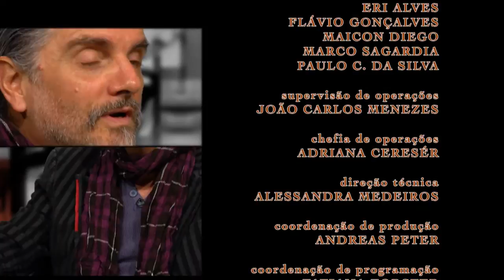Faces | TVE - Hique Gomez - 28 e 31/05/2015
Um dos nomes por trás de um clássico do teatro gaúcho: o Tangos & Tragédias é o convidado do Faces desta semana. Hique Gomez, que junto com Nico Nicolaiewsky desenvolveu o musical, fala sobre sua trajetória pessoal e profissional.

Natural de Porto Alegre, Hique começou a tocar violão aos 11 anos, depois passou a tocar guitarra e bateria. Após viver com a família em várias cidades do interior gaúcho como Giruá, Soledade e Passo Fundo, decidiu seguir a carreira de músico ao assistir um show de Rita Lee. Em 1984, Hique e Nico criaram o musical “Tangos & Tragédias”, que de 1987 a 2014 foi encenada nas temporadas de verão do Teatro São Pedro. Misturando música e teatro, a peça conta a história de Kraunus Sang e Maestro Pletskaya, que haviam fugido da fictícia Sbórnia para o Rio Grande do Sul. Ano passado, o espetáculo virou a animação “Até que a Sbórnia nos separa”, de Otto Guerra. Além da música, Hique Gomez também já atuou no filme “A festa de Margarette”, do diretor Renato Falcão.